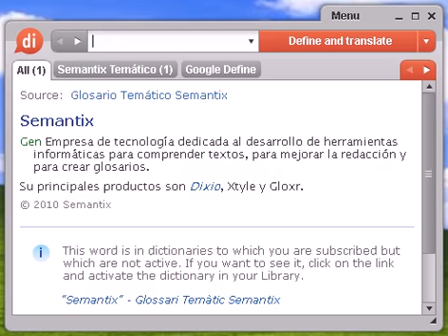Definición de conjuntar